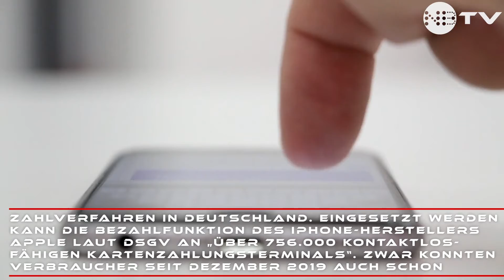Sparkassen verknüpfen jetzt auch EC-Karte mit Apple Pay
Sparkassen-Kunden mit iPhone oder Apple Watch können ihr Telefon oder ihre elektronische Armbanduhr künftig auch dort zum bargeldlosen Zahlen nutzen, wo dies bislang nur mit Girokarte möglich war. Laut DSGV wurden im vergangenen Jahr zwei Drittel (66,5 Prozent) des bargeldlos bezahlten Einzelhandelsumsatzes über das Girocard-System abgewickelt.